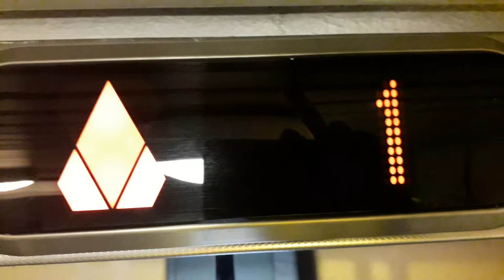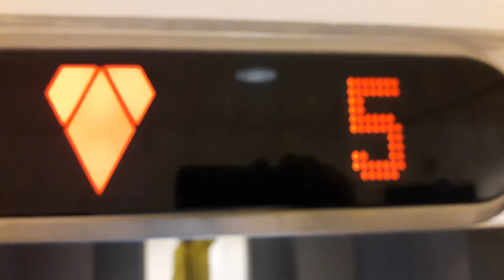KONE Lifts at the Eastgate Shopping Centre in Inverness (Eastgate Mall Car Park) Modernised LHS Lift